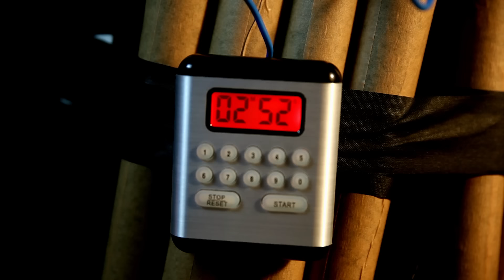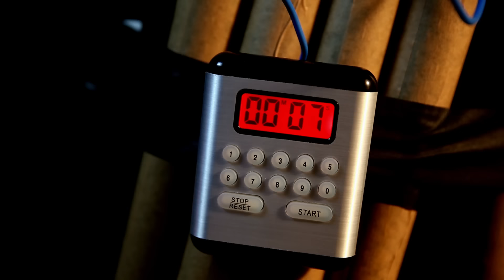Massaka - iblis (OFFICIAL VIDEO) prod. by Buaka